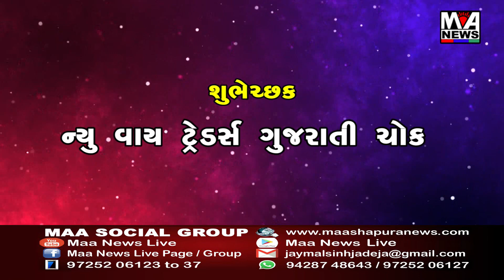બહાદરપુરના રામેશ્વર મહાદેવ ના મંદિરે દિવાળી પર્વ નિમિત્તે 151 દીવડા થી સજાવેલ રામ તેમજ ઓમ અને ત્રિશુ